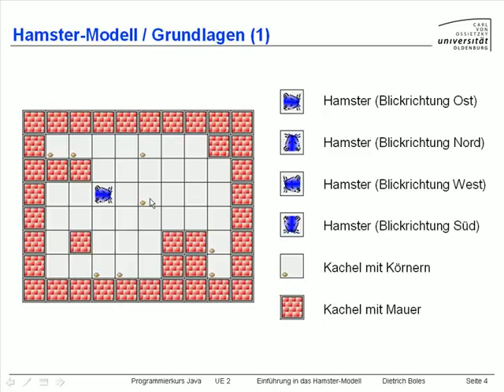UE2-Hamster-Modell [-4- Grundlagen (1)]